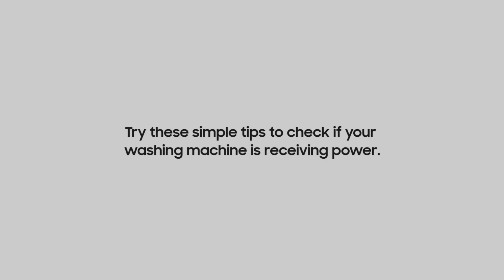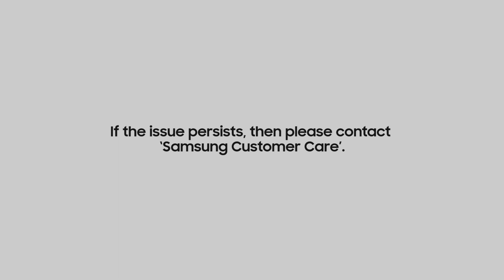Easy tips to check if your Samsung Top/Front Load washing machine is receiving power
If your washing machine is not receiving power properly, follow the simple troubleshooting steps shown in this video. The issue should be resolved shortly. We are here to help!